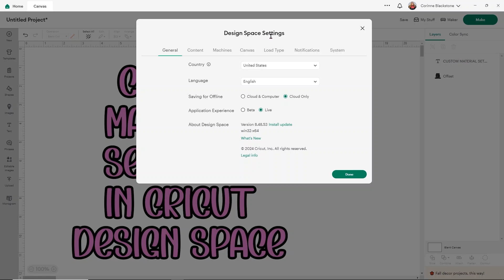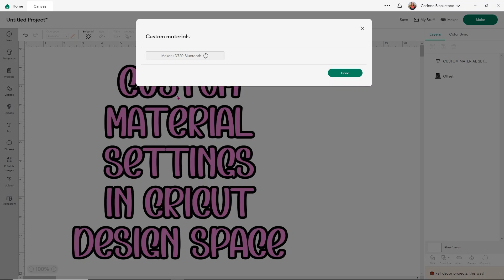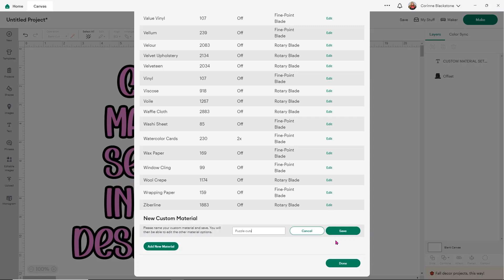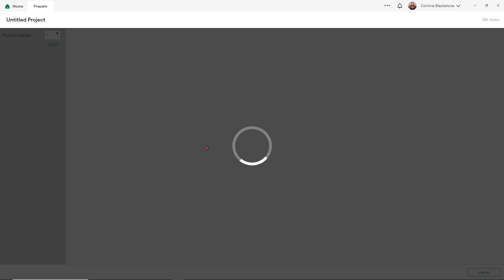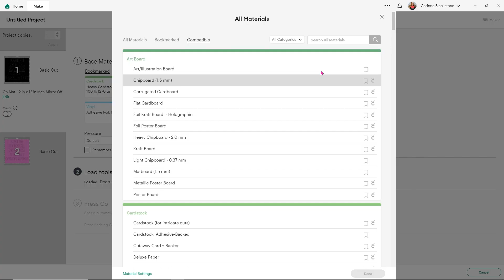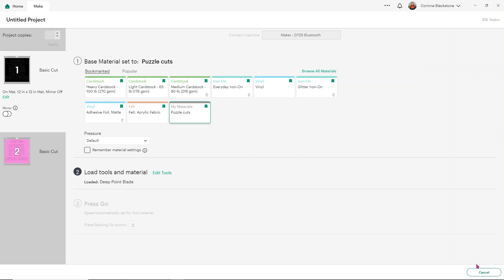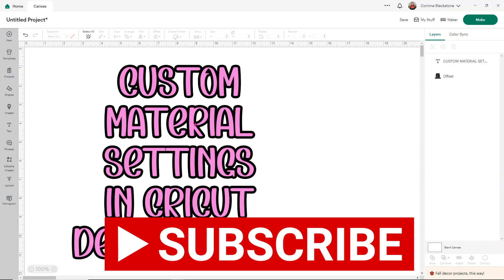Make a custom material setting in Cricut Design Space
In this video we will learn all about Cricut cut settings including how to make your own custom setting. We will show you how to find what each cutting is set for pressure, cuts and tools and how you can create your own setting for your own materials.

00:00 Intro
00:33 Finding the settings menu in Design Space
01:53 Connecting to your Cricut machine
02:19 Viewing all cut setting in Cricut Design Space
03:04 Create your custom material setting name
04:03 Setting the pressure, cuts and tool for your custom setting
05:46 How to find your cut setting and bookmark it